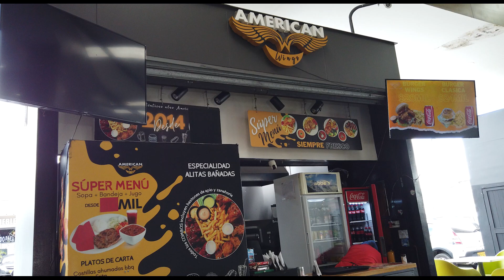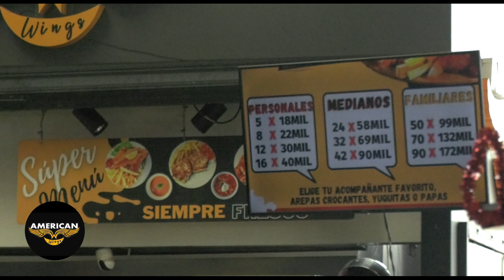comidas rapidas hamburguesas en dosquebradas pereira cartago valle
Recomendamos RESTAURANTE  América wing
+57  Cel 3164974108 Cra 9  No 9-37 Local No33 CC La Macarena
Dosquebradas  la Romelia Dosquebradas
 Entra a nuestra pagina web  dar clic al siguiente Lin